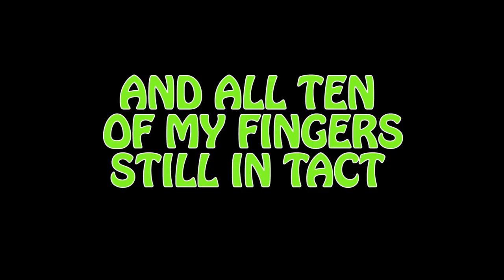Custom Built Drawer System for SUV- OVERLANDING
Check out part two and see how it's turning out. Learn from my mistakes and do it yourself!